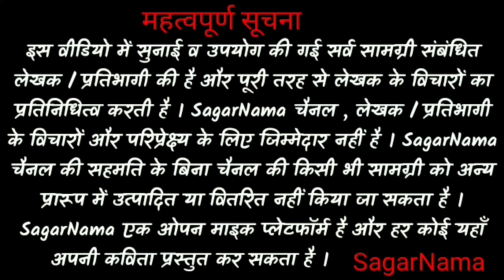Surender Sagar || SagarNama Sahitya Manch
Presented By

SagarNama is an open mic platform for Poets, Stand-up Comedians, Storytellers, and Musicians in Hisar, Hansi, Bhiwani,Tosham, Rohtak, Kaithal(Haryana).